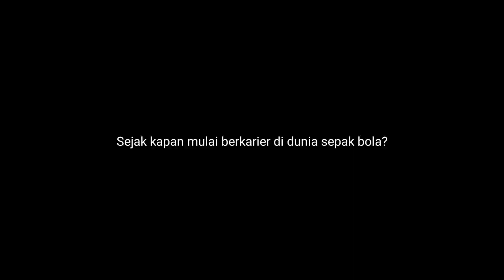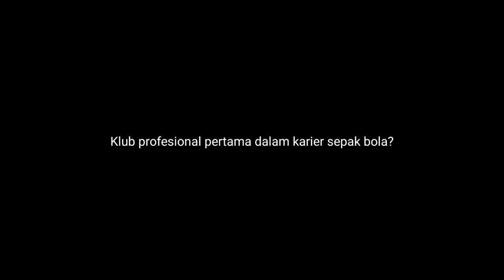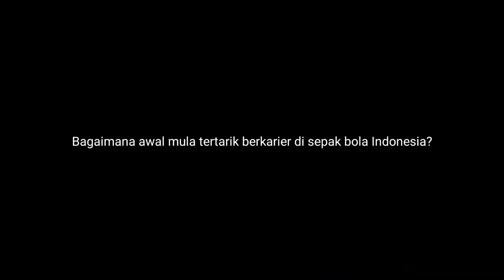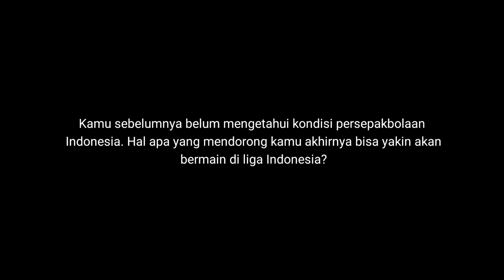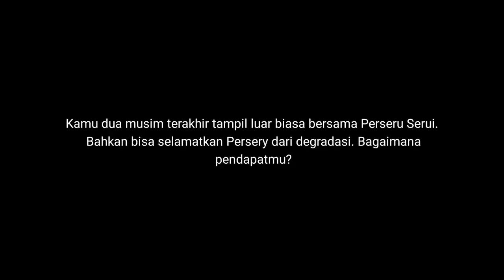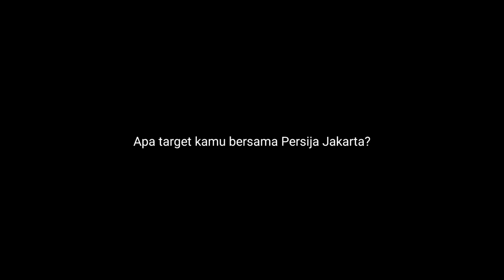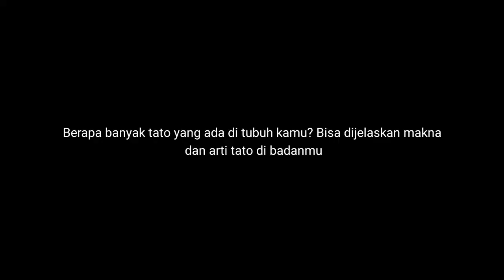Wawancara Eksklusif Silvio Escobar!! Target Khusus Bersama Persija dan Makna Tato yang ada di Tubuh